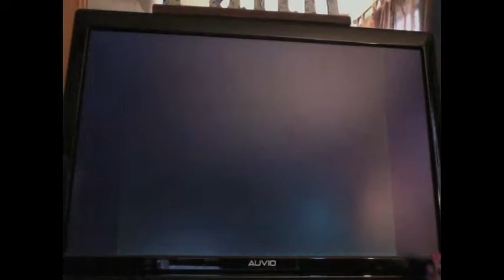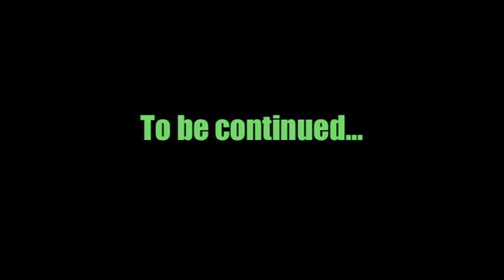PixarShark Plays Epic Mickey - Part 13: GET WREKT PETE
I'm in that big white glare. Just trust me.

Epic Mickey belongs to Junction Point.